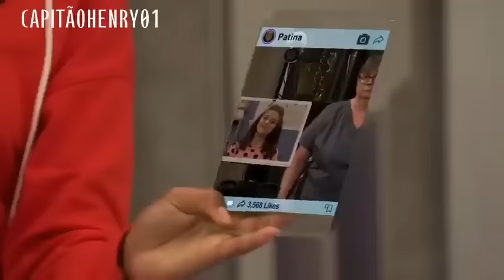Henry danger - Uma hora de episódios (Em alta qualidade) | 5 temporada | 720p